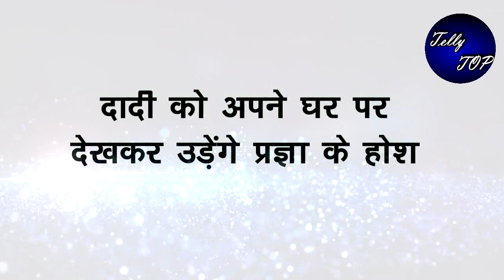KUMKUM BHAGYA || दादी को अपने घर पर देखकर उड़ेंगे प्रज्ञा के होश